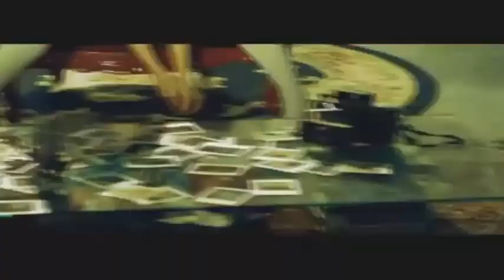LIDIA DE AMOR cancion de la novela cielo sin luz